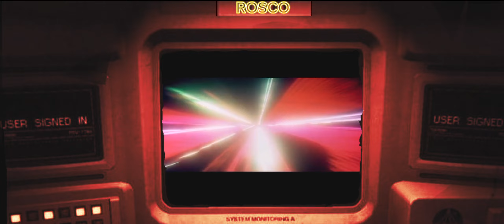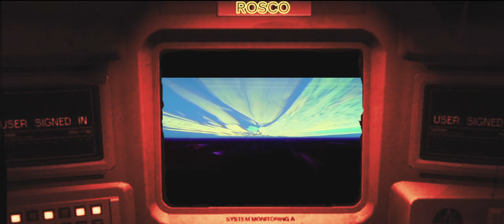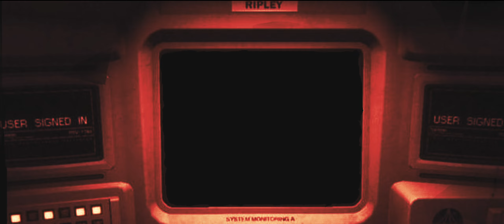intergalactic planetary (2)